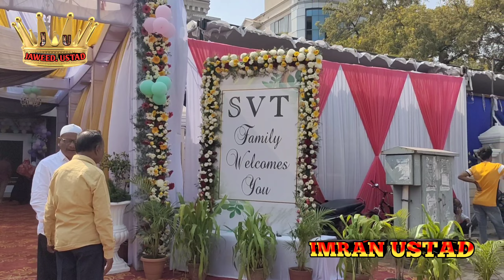ballari wedding | Muslim wedding | ballari cooking | Hyderabad to ballari jaweed ustad imran ustad